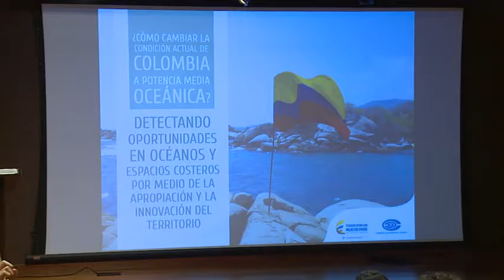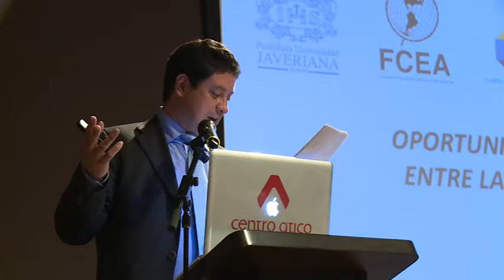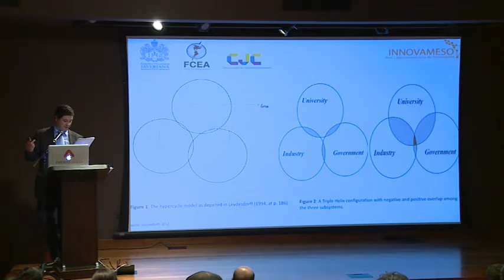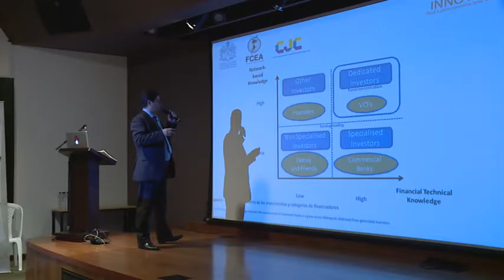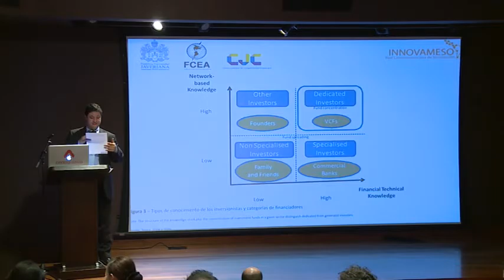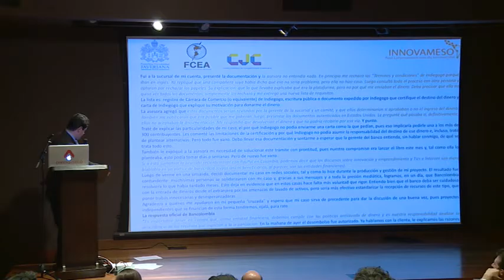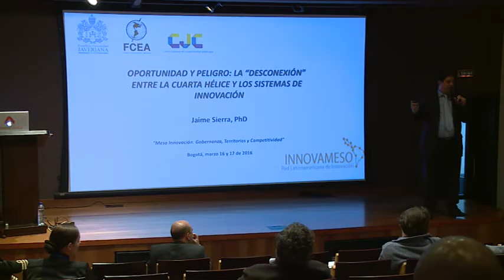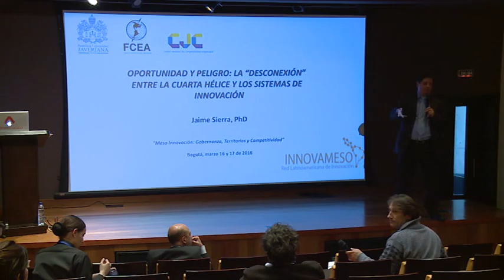MESO INNOVACIÓN CONFERENCIA 6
16 y 17 de Marzo  evento “Meso Innovación: Gobernanza, Territorios y Competitividad”, organizado por la Pontificia Universidad Javeriana, con el apoyo del Observatorio Colombiano de Ciencia y Tecnología. El evento, que hace parte de la iniciativa Red Latinoamericana de Innovación INNOVAMESO LATAM, se llevará a cabo en el auditorio del Centro Ático.